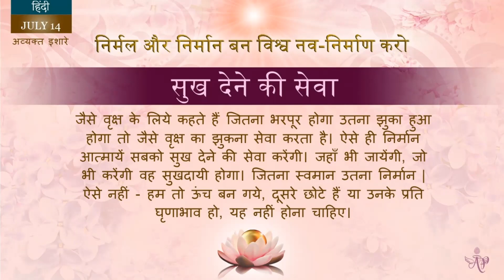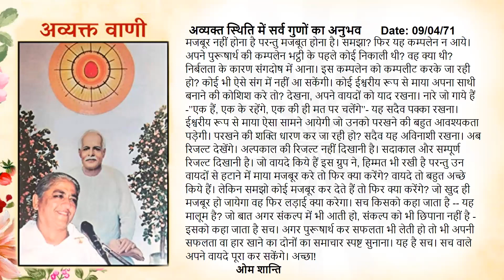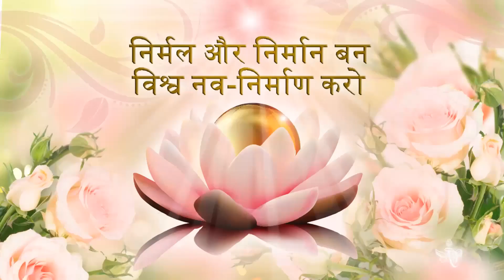English July 14, 2023 Mohini Didi With a feeling of being an instrument and being humble constru